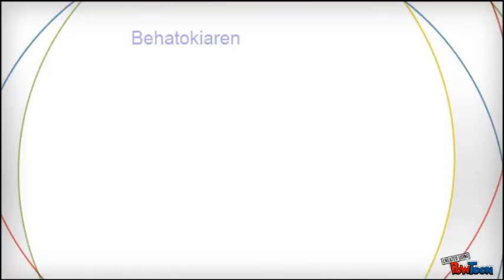Aldaketa abian! ¡Estamos en marcha!